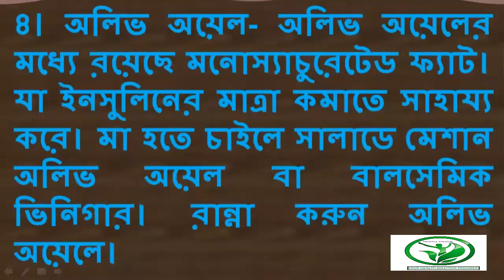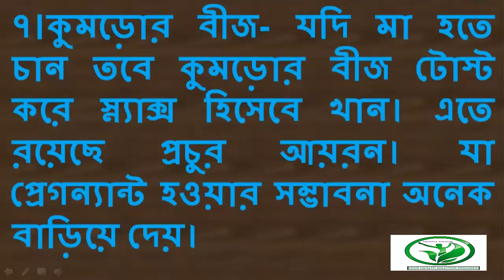কী ধরনের খাবার খেলে সহজে প্রেগন্যান্ট হতে পারবেন?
Popular video HealThy LifestylE channel:

4. মোটা করার উপায় ঘরে বসে বড় ও মোটা করার ৩টি প্রাকৃতিক পদ্ধতি ও নিয়ম জেনে নিন